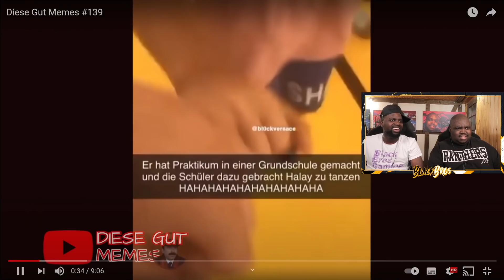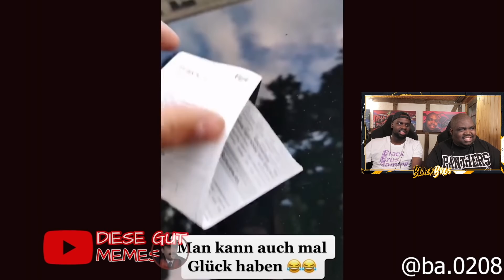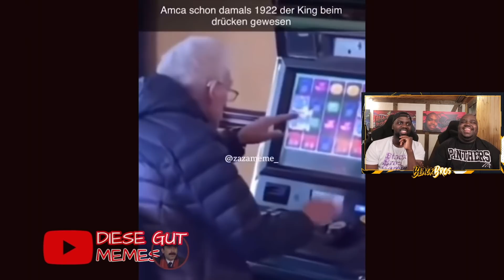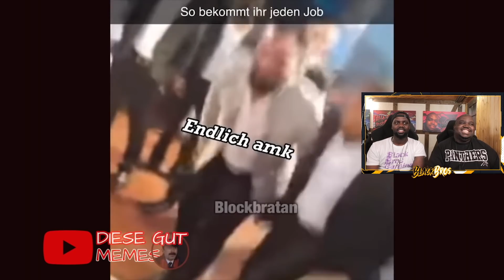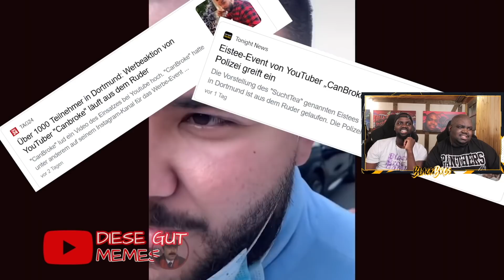BLACKBROS REAGIEREN AUF: Diese Gut Memes #139